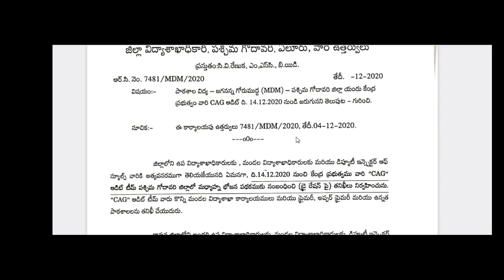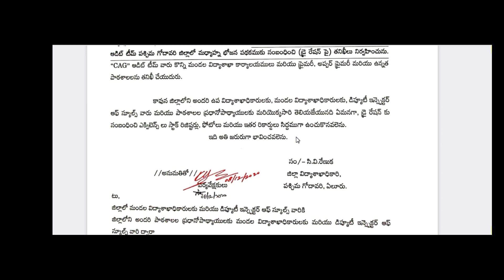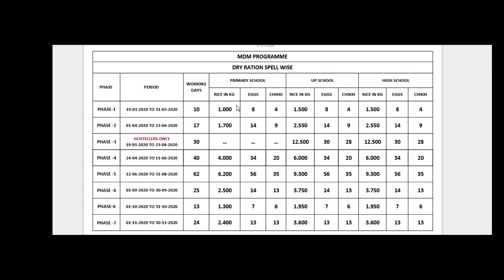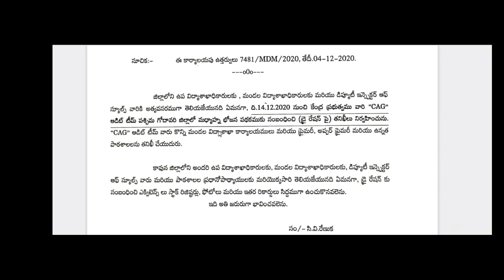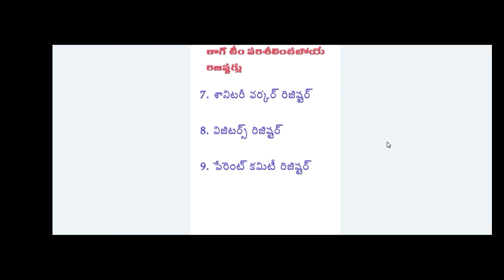Required Registers for CAG MDM Audit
Required registers for CAG MDM audit from 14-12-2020 in primarty/up/high schools in west godavari district